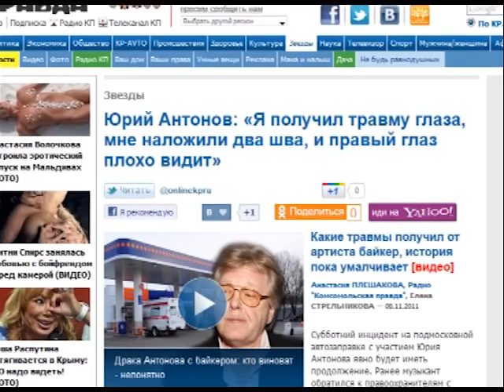"КП" разоблачила лже-байкера, напавшего на Антонова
Многие наши коллеги приняли звонок за чистую монету. Только вот у нас закралось смутное сомнение. Уж больно голос показался знакомым.